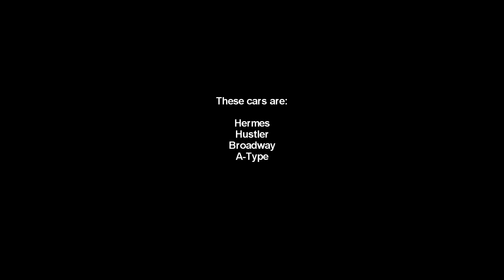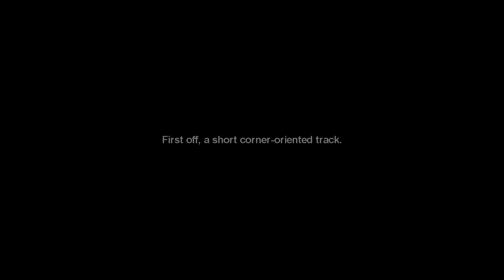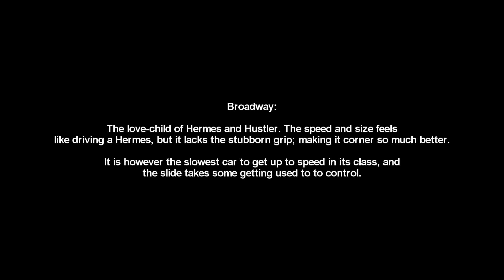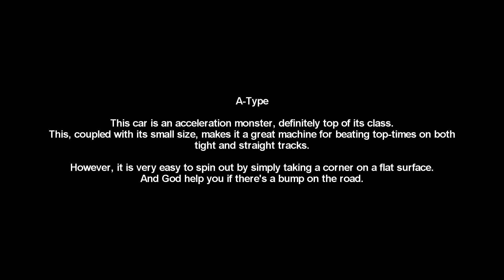Need For Speed: San Andreas: Vintage Class - Car Comparison